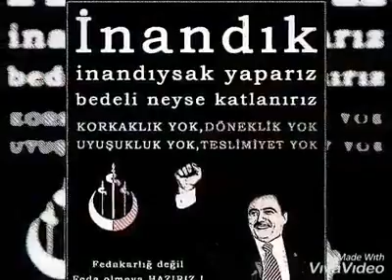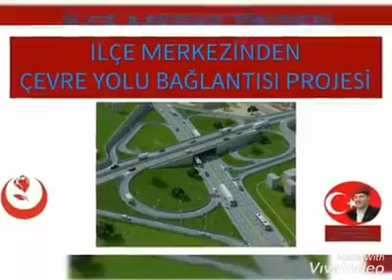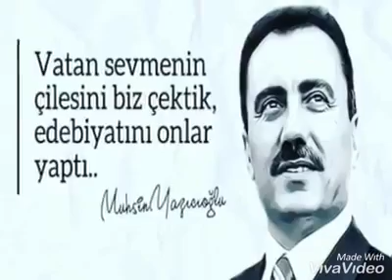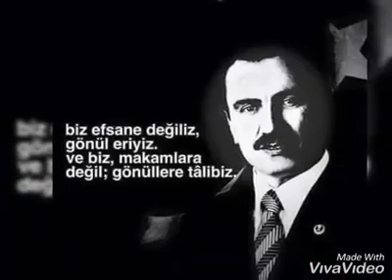Arsin BBP faliyet videosu